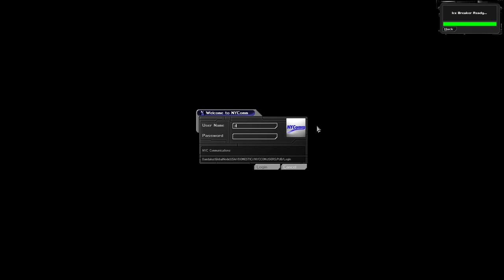Deus Ex gameplay walkthrough part 5 Hells Kitchen (1/2)